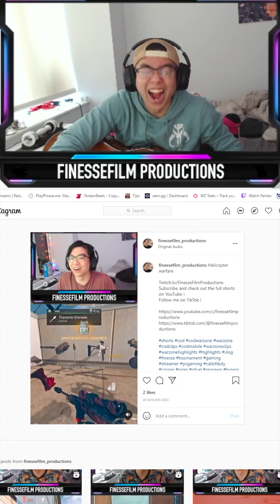MAYBE They Had A Point In The Content Violation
Twitch.tv/FinesseFilmProductions